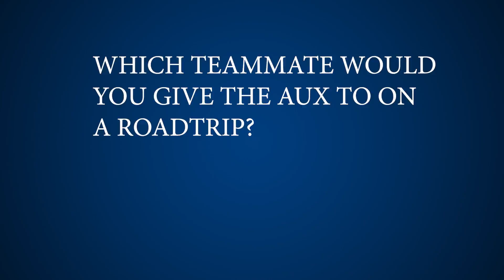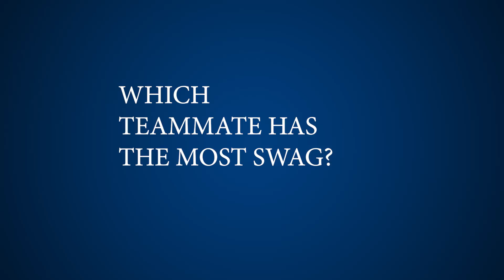SUNY New Paltz Athletics 60 Seconds With Matt Mcgee 2